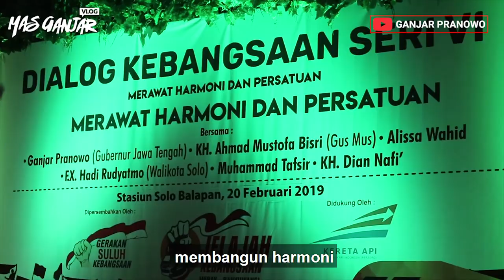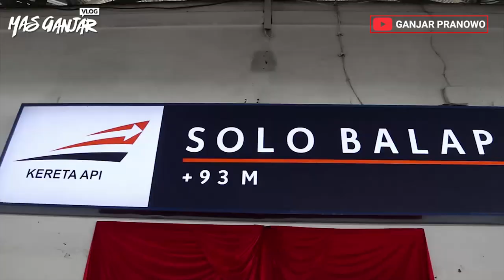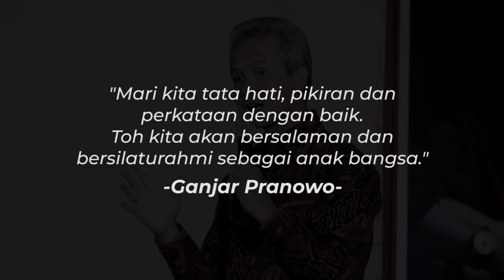(Ganjar Pranowo Vlog) Dialog Suluh Kebangsaan: Merawat Harmoni dan Persatuan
Hari Rabu (20/02), saya menghadiri dialog Suluh Kebangsaan bertema Merawat Harmoni dan Persatuan  di Stasiun Balapan Solo.
Kegiatan ini diinisiasi oleh PT. KAI dan Gerakan Suluh Kebangsaan yang dipimpin Pak Mahfud MD. Tidak hanya saya, hadir juga tokoh-tokoh lain. Kami bersama memberi spirit nasionalisme kepada masyarakat jelang pelaksanaan Pemilu. Lewat sini juga, jadi cara baru untuk sosialisasi kebangsaan dan Pancasila pada masyarakat.
Kami juga mengajak semua elemen masyarakat untuk membangun kesadaran berbangsa dan bernegara.
Kemudian, bareng-bareng naik kereta inspeksi punya PT. KAI, nah kereta ini hanya dua gerbong. Seru bareng rombongan teman-teman wartawan.
Ya, semoga kegiatan seperti ini dapat terus menguatkan dan menyebarluaskan semangat positif bangsa Indonesia.